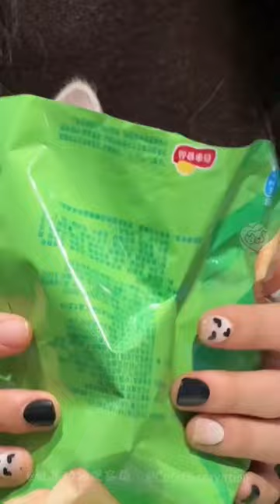There are many cute and different animals